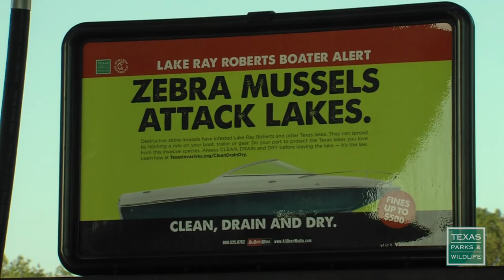Stop Zebra Mussel Spread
The 2015 flood waters brought lake levels around the state up and boaters back on the water. The downside is the threat of invasive zebra mussels spreading from lake to lake. Texas Parks and Wildlife is asking boaters to help stop the spread of these economically and environmentally damaging pests. The law requires boaters to clean, drain and dry their boats and water compartments that can carry microscopic larvae.
Ray Roberts Lake State Park plans to open by the end of September. It is illegal to transport zebra mussels or to leave a public water body without draining all water. These statewide laws apply to all types or boats. It includes sailboats, kayaks, canoes or any other vessel used on public waters. For more information on Zebra Mussels, including a video on how to clean, drain and dry your boat, go